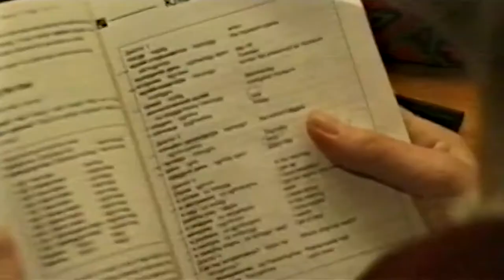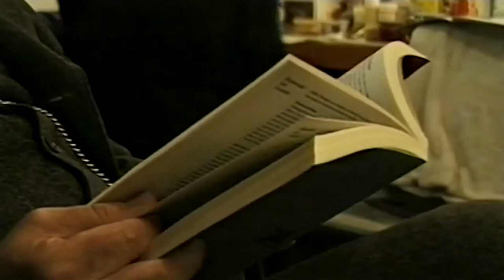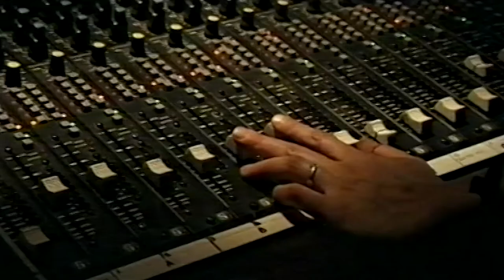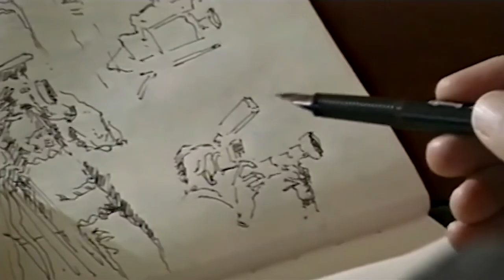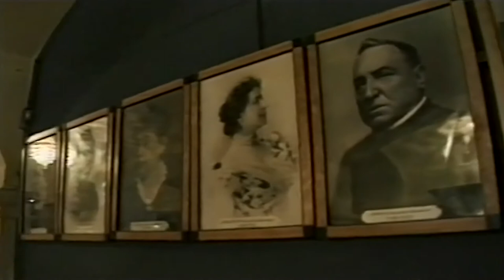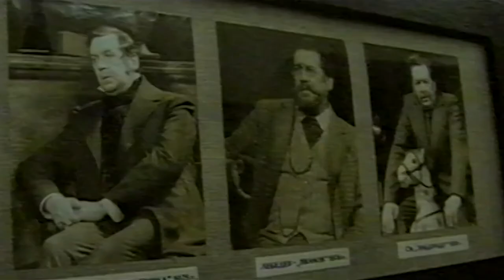Ralph Fiennes's Ivanov Goes to Moscow (Theatre Documentary)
Ralph Fiennes's personal odyssey, turning a public event into a series of private journeys. Obsessed by Russian culture, he reveals that the road to Moscow began at RADA when he played Ivanov as student.

From Ivanov Goes to Moscow

Content licensed from Mosaic Films  to Little Dot Studios.